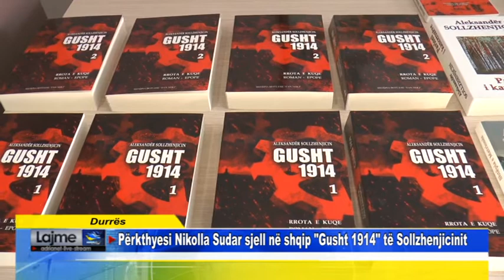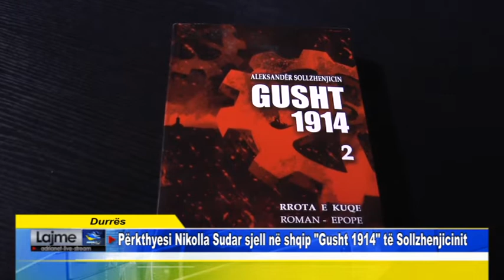Durrës Përkthyesi Nikolla Sudar sjell në shqip Gusht 1914 të Sollzhenjicinit